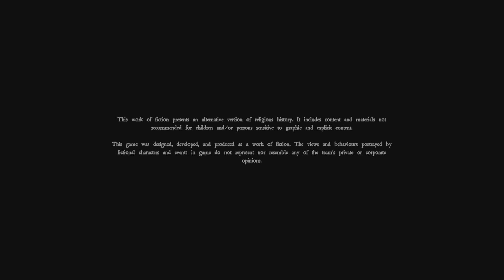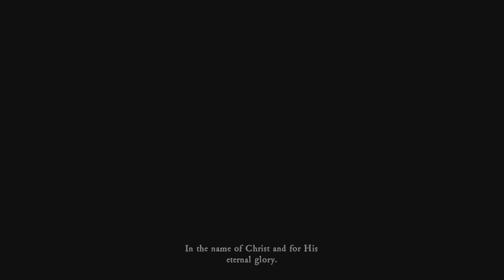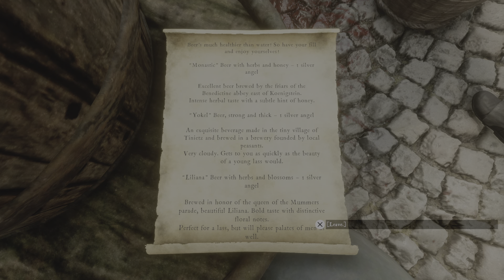The Inquisitor -Demo- (PS5)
This is a pretty out there game where Jesus never died on the cross and he sends you on a vampire hunting mission. Yes I'm serious.😼